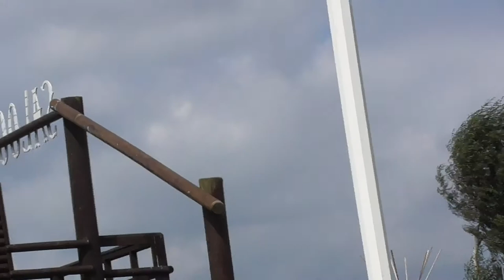WM Minden 2017 Marathon Cedric Scherrer Hindernis 5